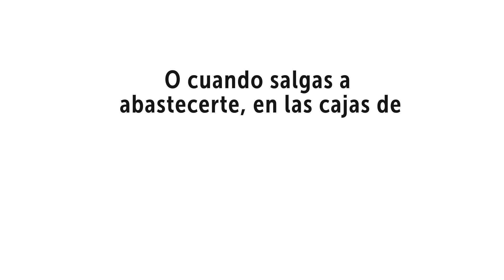Quinto día de BogotáSolidariaEnCasa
BogotáSolidariaEnCasa ya ha logrado ayudar a más de 6 mil familias vulnerables de Bogotá, gracias a que cada día más personas se suman con su solidaridad.
Ingresa a para hacer tu donación.
También puedes hacer tu donación en las cajas de Makro, Alkosto, Carrulla y el Éxito